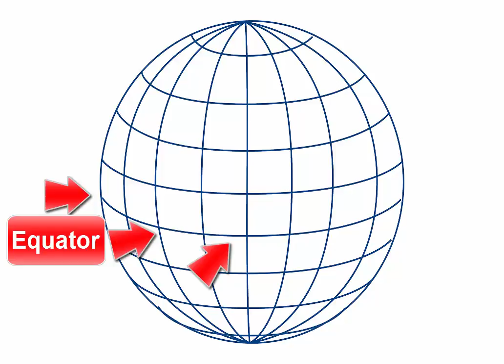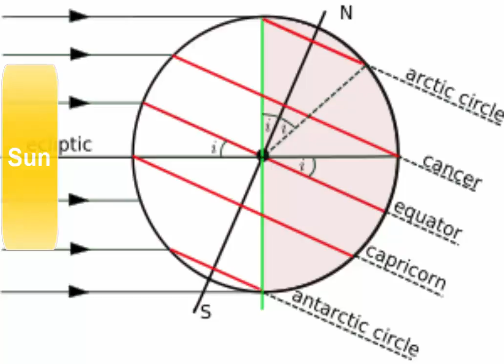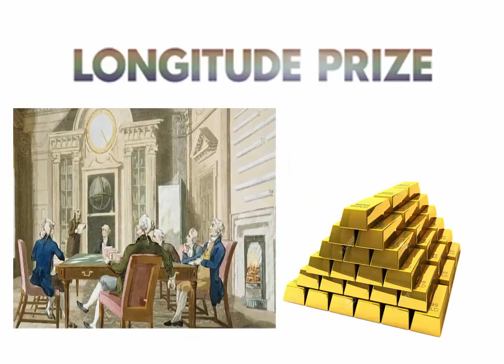Sciences hundreds years ago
2nd upload